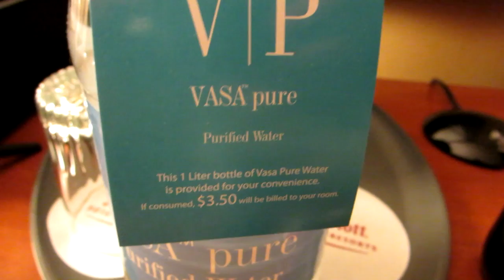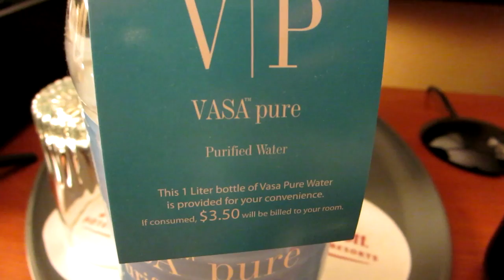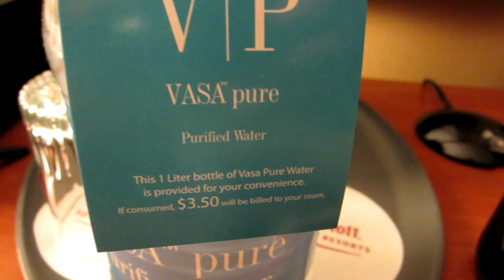Nilce e os nerds. (Diário de viagem)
Mensagem para ser Tweetada:

Eu quero ganhar aquele negócio da Minecon que o @cdnleon está sorteando.